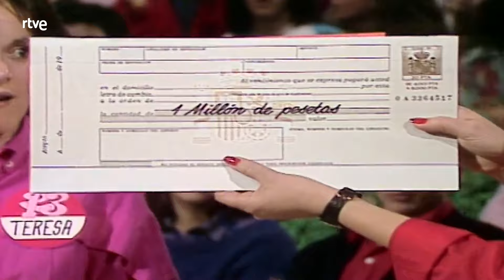Un, dos, tres: El show business | RTVE Archivo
Programa perteneciente a la quinta estapa del concurso, presentado por Mayra Gómez Kemp, dedicado al mundo del espectáculo.

Intervienen Las Hurtado, Concha Velasco, Raúl Sénder, El Tricicle, Moncho Borrajo, Antonio Ozores y Juanito Navarro.